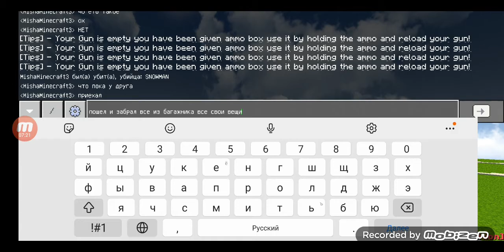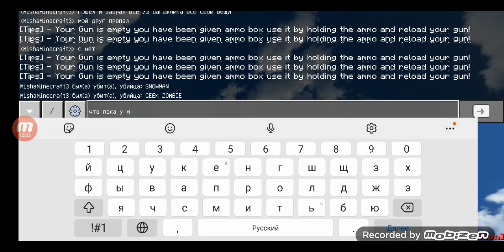новогодний беспорядок фильм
Моя телега  т мод можно скачать там